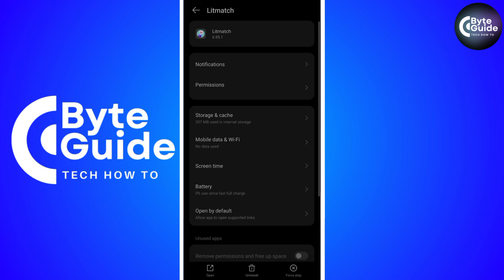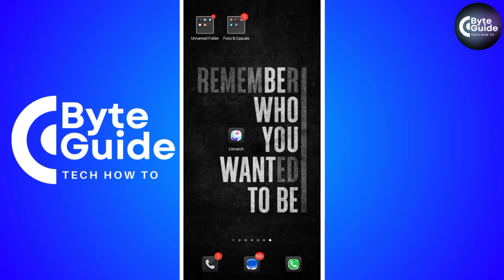How To FIX LOGIN ERROR ON LITMATCH APP! | BEST NEW METHOD 2025!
Discover how to fix login errors on the Litmatch app swiftly, ensuring seamless access to connect and interact with ease.

Welcome to ByteGuide, your ultimate destination for all things tech! In this video, we will guide you through the latest tech trends and tutorials to help you get the most out of your devices. Whether you're looking to optimize your productivity, learn about new software, or stay updated with the latest technology news, we’ve got you covered.

In this tutorial, we’ll demonstrate the steps to accomplish your tech tasks efficiently. Our step-by-step guides are designed to be easy to follow, ensuring that you can implement the techniques right away. Our goal is to empower you with the knowledge to make your tech life easier and more enjoyable.